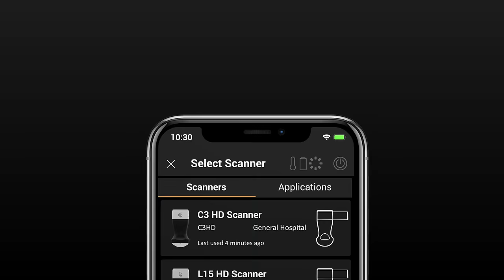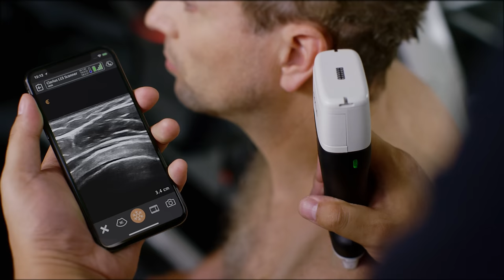Clarius HD - The Next Generation of Wireless Handheld Ultrasound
Clarius HD Ultrasound produces the sharp and clear images you need to easily identify anatomy.
It is smaller in size and price which gives a greater performance.